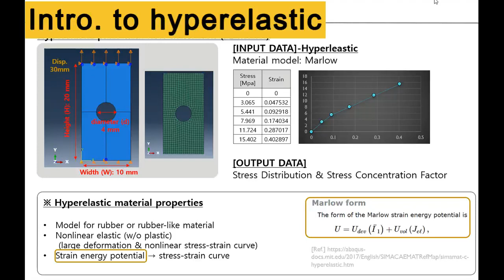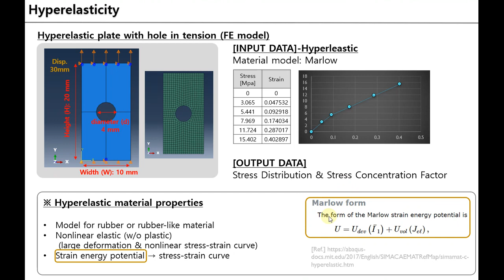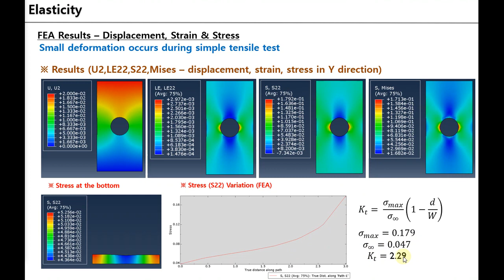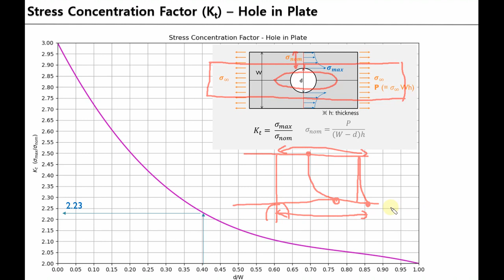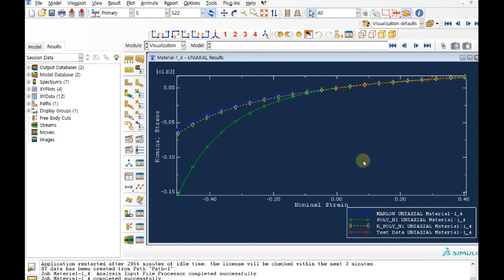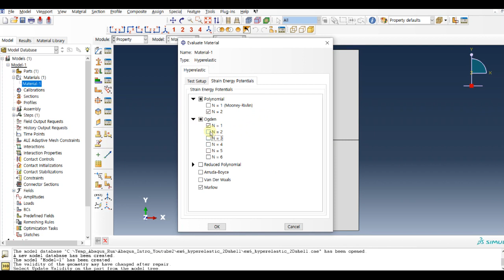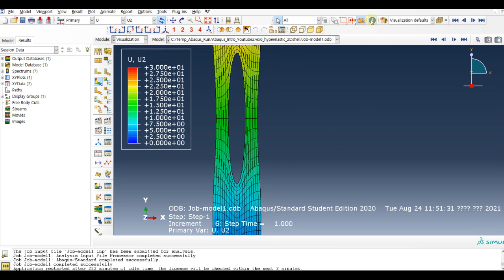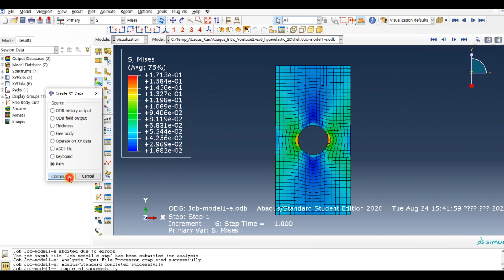Abaqus FEA - Hyperelastic Rubber with Stress Concentration (Hole in Plate)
Tensile axial deformation of a plate with a hole with hyperelastic material property.
The comparison of stress distribution around a circular hole in plate and stress cocentration.
(small deformation case (elastic) vs. large deformation case (hyperelastic))

1. Problem definition & hyperelasticity (00:00)
2. Stress concentration (factor) of "hole in plate" (01:10)
3. Stress concentration (factor) calculation from FEA results (02:47)
4. Why do we have different Kt in elastic and hyperelastic cases (06:05)
5. Abaqus modeling: results (08:48)
6. Abaqus modeling: material evaluation (10:06)
7. Abaqus modeling: all steps from sketch to results (11:47)

Plane stress problem
(* A 4-node bilinear plane stress quadrilateral, type CPS4)